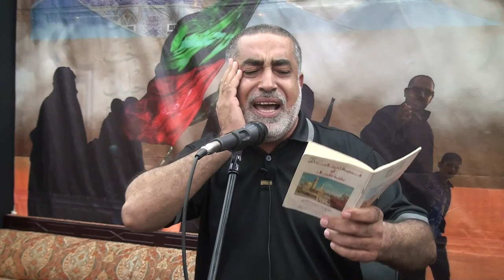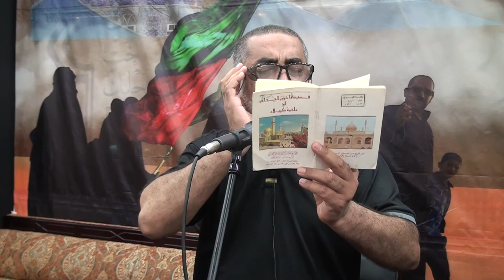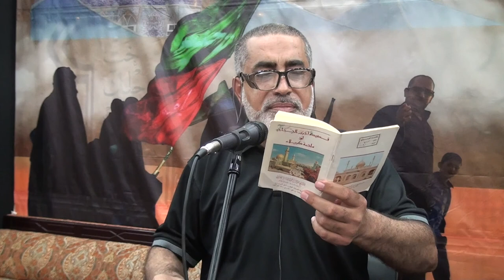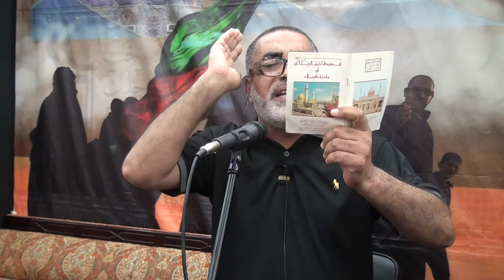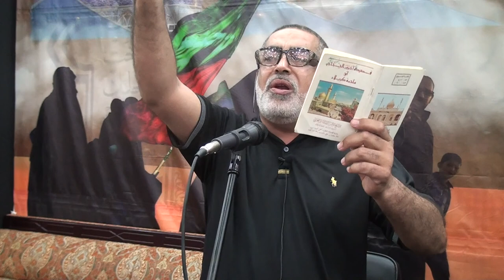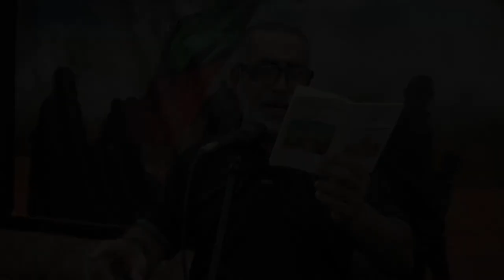الرادود فؤاد الجردابي - ليلة ٣ محرم ١٤٣٩هـ